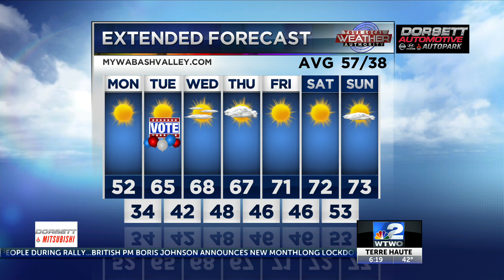WTWO News Weekend Edition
6pm Sunday Weather